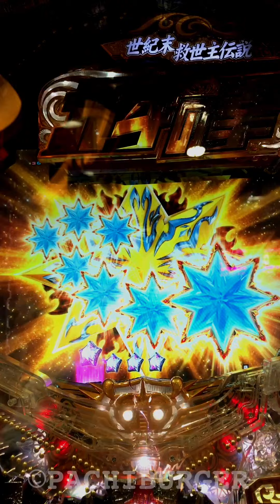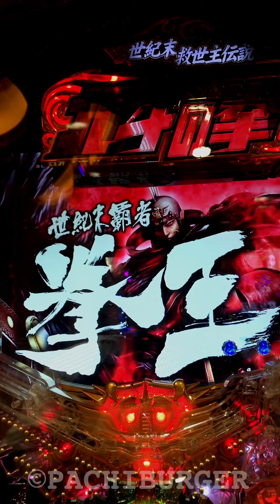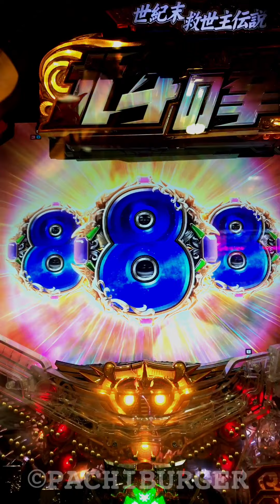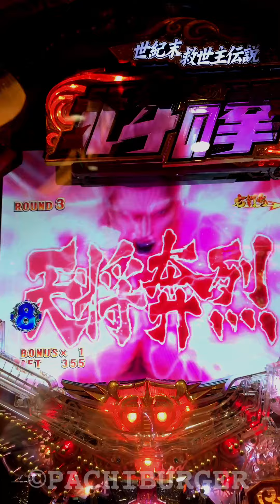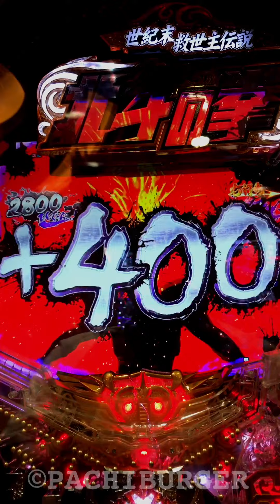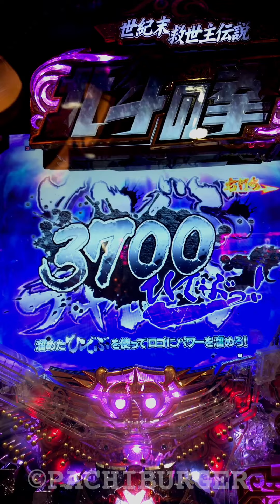こんな流れでドライブギア⁉︎ 転生打ち込んでる方、御査定ください！CR 北斗の拳 7 転生【縦長動画】【スマホ】【サミー】【sammy】